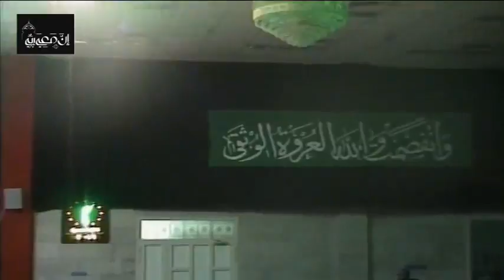الملا محمد المخلوق - مصيبة ضربة أمير المؤمنين (ع) - ليلة 19 رمضان 1438هـ